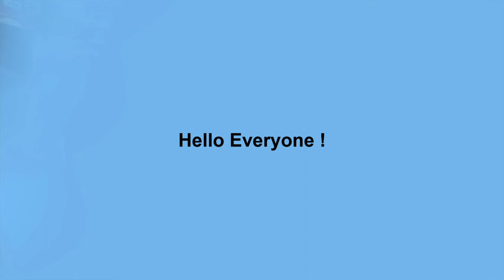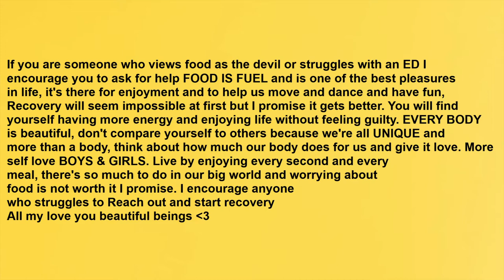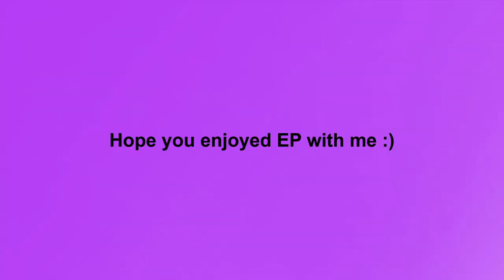Electric Picnic with me :)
Some Festival Fun.

TW: flashly lights and mentions of ED.